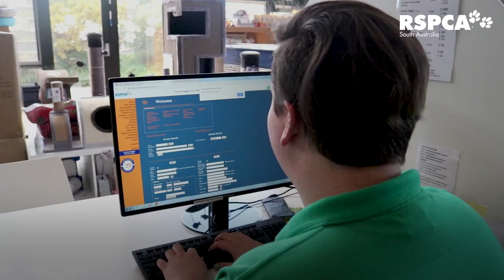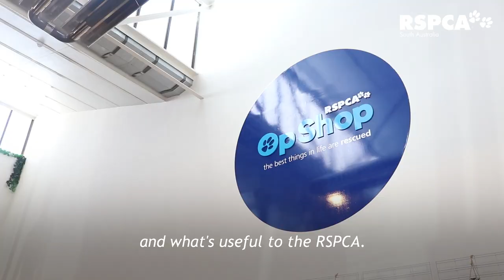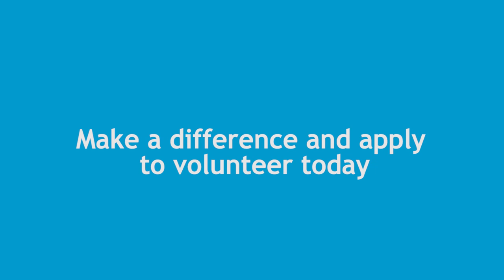Walk a mile in the shoes of an RSPCA volunteer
Ever wondered what it takes to volunteer at RSPCA South Australia? Walk a mile in our volunteer's shoes as they make a lifesaving difference to animals in need.

If you'd like to join our RSPCA volunteer family, head to our website to learn more and apply